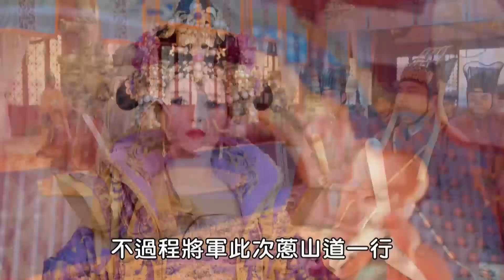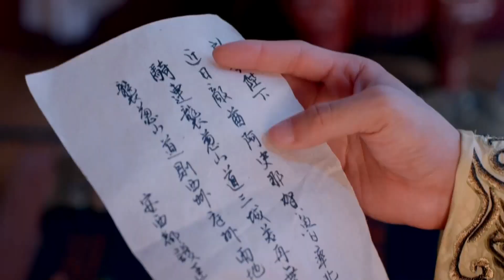武媚娘面對文武百官質疑，氣場十足！違抗命令者皆殺之，瞬間讓所有人閉口不言！【武媚娘傳奇 The Empress of China 】